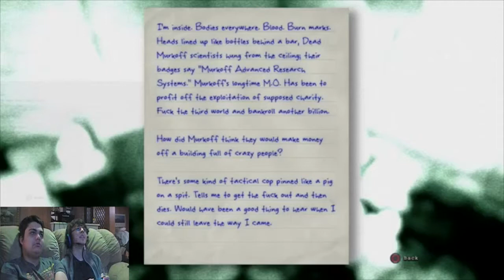Let's Play Outlast: Pt.14: Attack of the Twins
Not the clones!